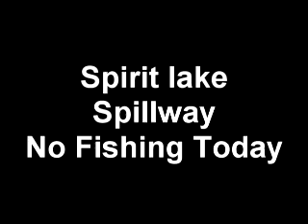Spirit Lake Iowa, No Fishing Today Huge Waves Whitecaps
A fall day in the Iowa Great Lakes with waves pushing over dam when lake is low. Waterway connects to East Okoboji and is by the Iowa DNR Department of Natural Resources